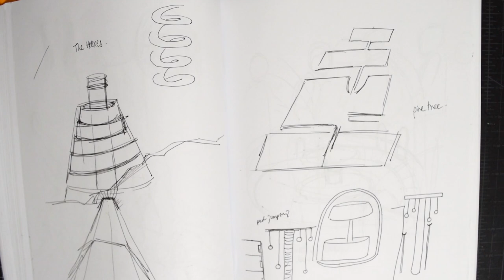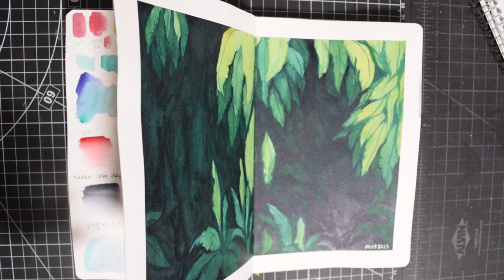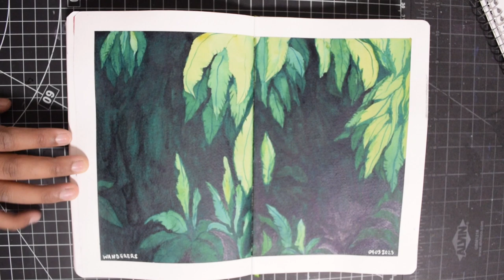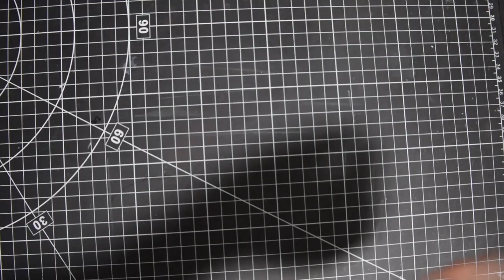Gaining Momentum | March 2023 Art Vlog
Indulging myself by doodling random faces, making OC art, and thinking about art instead of actually doing it!

Fun fact: This voiceover recording was 20 minutes long. I do not know how to shut up.

☆ TIMESTAMPS ☆

0:00 - Intro
0:50 - Big Sketchbook
2:54 - Watercolour sketchbook work
4:04 - Testing new paper + DS confetti dot cards
6:07 - Self-indulgent OC art
7:42 - Ezra painting
9:35 - Adventures in Acrylic Gouache + sketching footage
11:36 - Outro + Reflection

※ SUPPLIES ※

Sketching - 2H and B lead, Blackwing Matte

Winsor & Newton 25% Cotton paper + Daniel Smith Confetti Dot Cards + Princeton Glacier brushes

Echo painting: Col-erase pencils, Arches hot press paper, Opus watercolours, Princeton Glacier brushes

Ezra painting: Stonehenge cold press block, Silver Brush Black Velvet brush, Opus paints